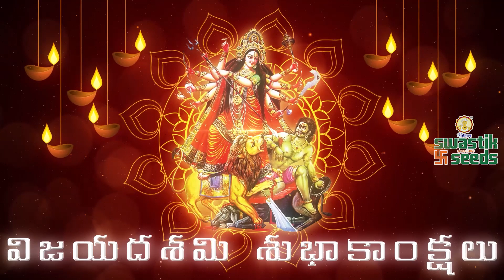రైతు సోదరులందరికీ విజయదసమి శుభాకాంక్షలు | స్వస్తిక్ సీడ్స్ | SWASTIK SEEDS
రైతు సోదరులకు, మిత్రులకు, శ్రేయోభిలాషులకు... మన "స్వస్తిక్ సీడ్స్" కుటుంబాలకు... " విజయదసమి శుభాకాంక్షలు "

జై జవాన్    జై కిసాన్    జై వికాస్